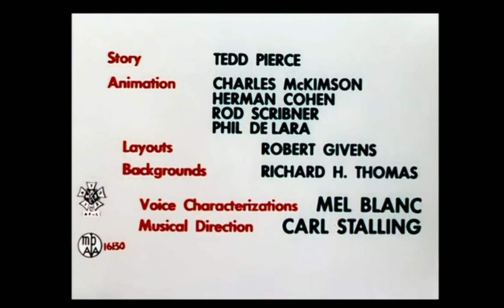Looney Tunes "Bell Hoppy" Opening and Closing (Redo)